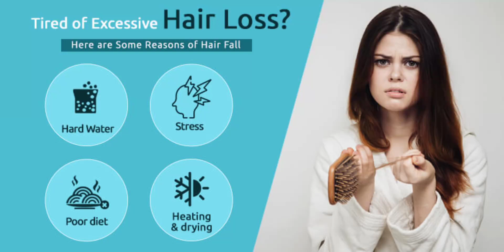Homemade mask to regrow hair n to control hairfall naturally. Hair mask that will boost hair growth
Hair treatments generally refer to any means of managing common hair related problems such as hair fall, dryness, dandruff, frizzy hair, thinning hair, and so on. The treatments vary in terms of the problem you are suffering from because different ingredients and elements are required to tackle them